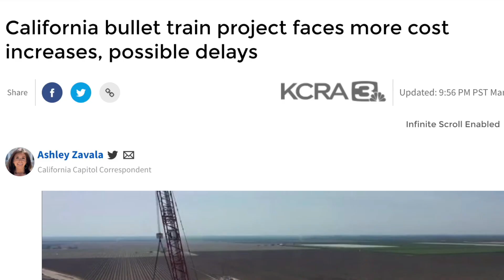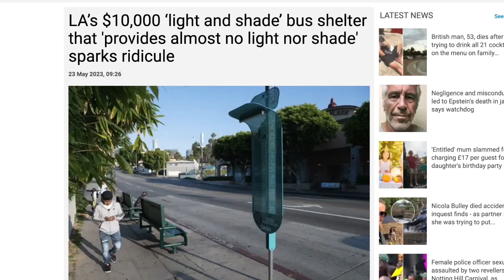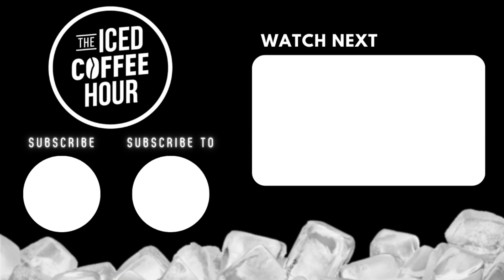Why TAXES are a 'Good Thing' | Destiny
Video From ►”Meet The 'Anti Ben Shapiro' | Greed, Capitalism, And Masculinity”